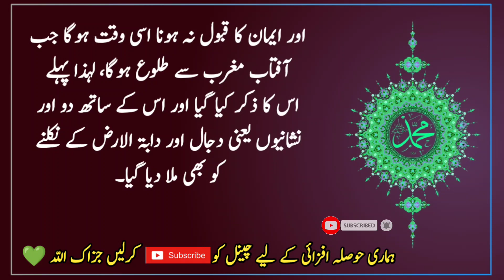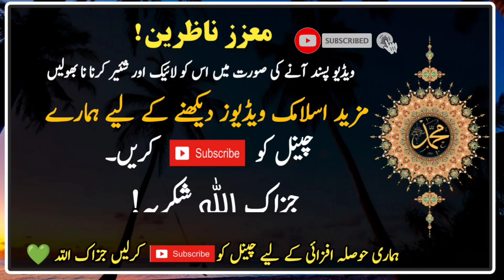Nabi ki baatein | Prophet Muhammad Said | Hadees e Nabvi | Hadees e Pak | Islamic Urdu Gallary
Hadees ki baatein In urdu
Islam in Urdu
Dua Azkar Hadees
Islamic Urdu Gallery
deen in Urdu
Hadees Mubarak
Hadees Sharif